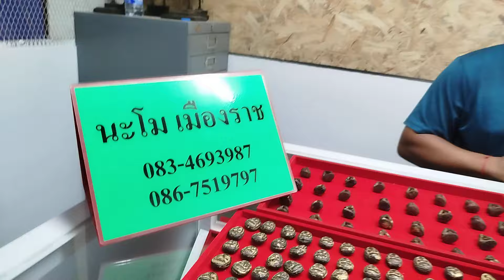พระแลกโอ่งติดรางวัล!!..."T.083-4693987" พระปิดตา ลป.แก้ว วัดเครือวัลย์ เนื้อตะกั่ว @นะโม เมืองราช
พระแลกโอ่งติดรางวัล!!...

"T.083-4693987" พระปิดตา ลป.แก้ว วัดเครือวัลย์ เนื้อตะกั่ว @นะโม เมืองราช